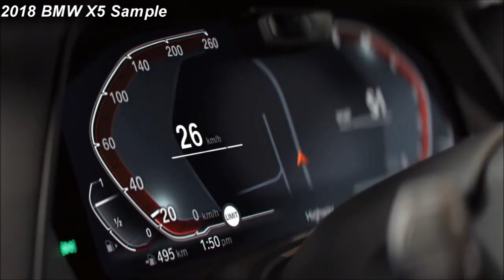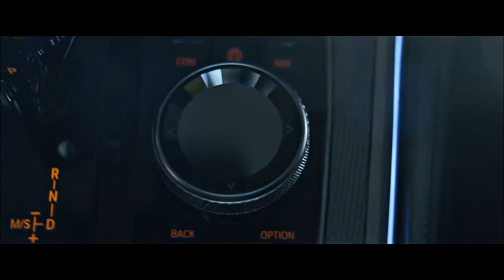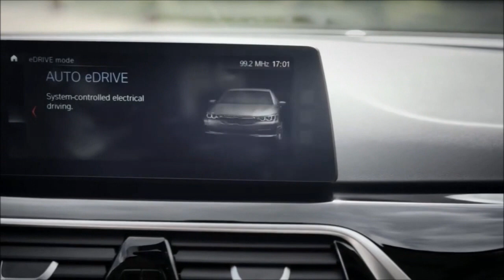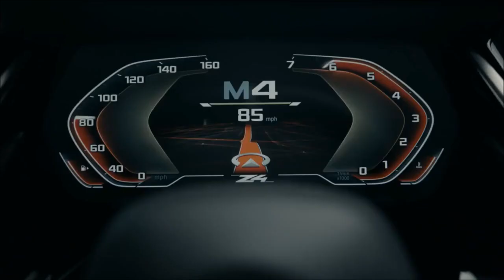CJ BORIKA - No Good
2018 BMW X5  , 2018 BMW 8 Series Coupé , 2018 BMW X4 ,
2018 BMW 5 Series iPerformance , 2017 BMW Concept Z4 .

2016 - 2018 Sound Recods TV